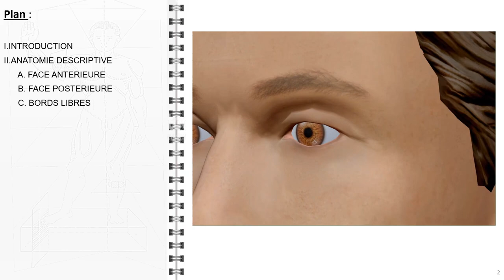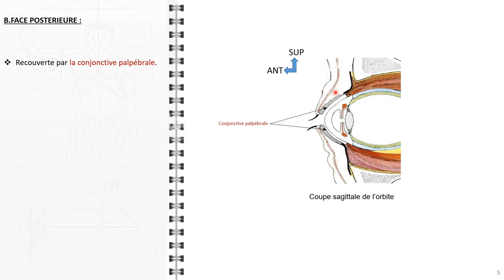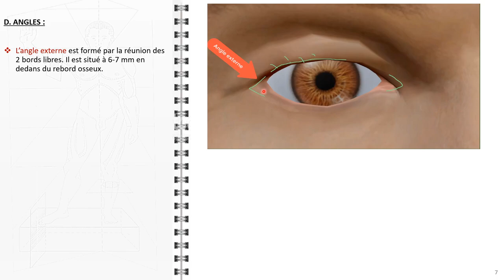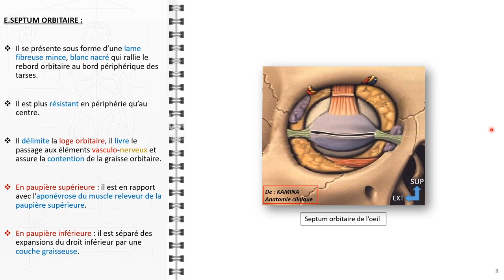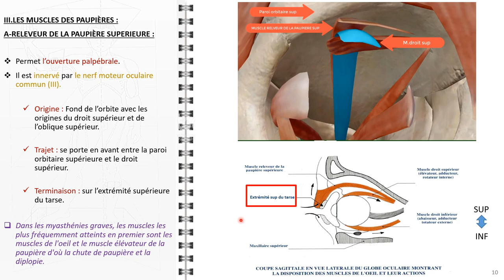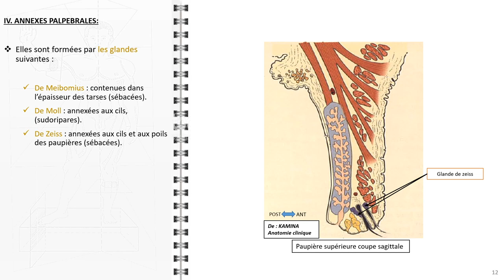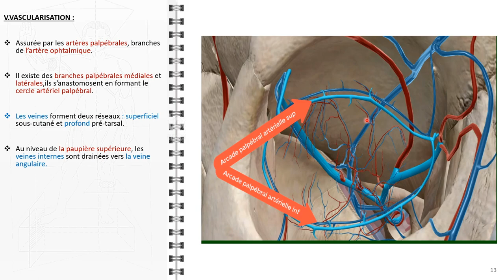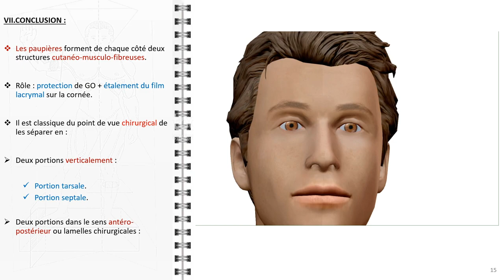ANATOMIE FMPM LES PAUPIERES